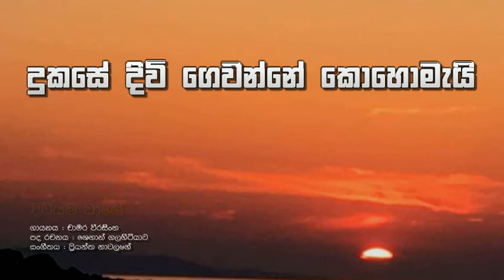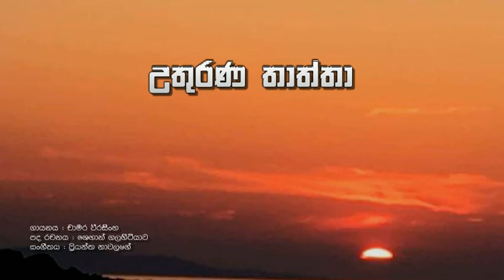Diviyama Wage with lyrics - Chamara Weerasinghe